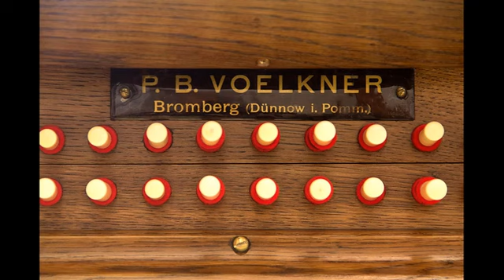Higgins Michael Finale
Alberto Guerzoni interpreta "Finale" di Michael Higgins all’organo Voelkner (1908), Chiesa della Natività della Beata Vergine Maria, Szczecinek, Polonia su sistema hauptwerk.